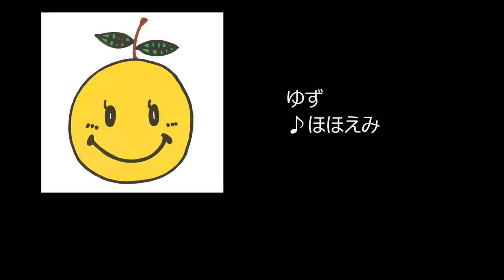【ゆず】ほほえみ “口笛” 07『ゆずスマイル』JBL4344×LUXMAN 空気録音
大人も子供もみんなで唄えて、笑顔になれる
楽しいアルバム『ゆずスマイル』

【ゆず】柚渋メガミックス レコード 全7曲

【ゆず】ほほえみ
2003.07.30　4作目ミニアルバム

スピーカー JBL4344 空気録音